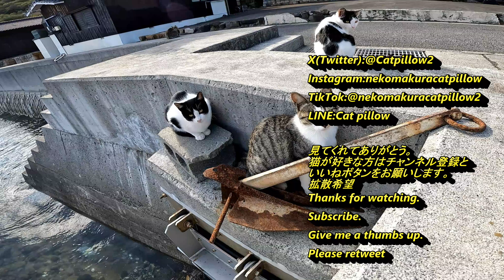おい、野良猫！怖くないの？落ちるなよ【猫島】【佐柳島】